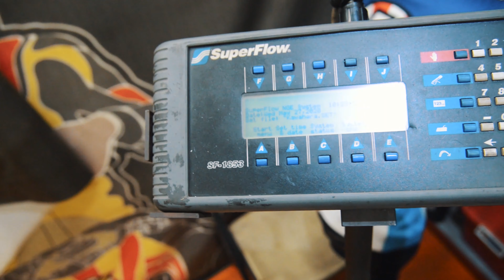Honda RVF400 custom Titanium Muffler Kawahara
Honda RVF400 1994 adalah motor jagoan di eranya
@KAWAHARARACINGofficial mendapat kesempatan untuk membuat knalpot berbahan titanium.
Selain keren juga terlihat sangat sporty
Berminat? hub kita bisa melalui IG : Kawahara_Racing